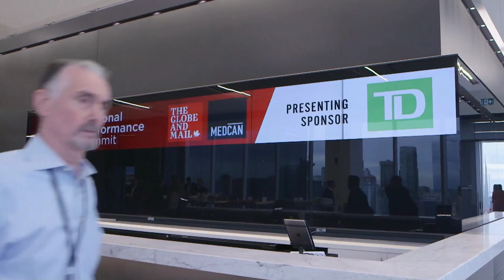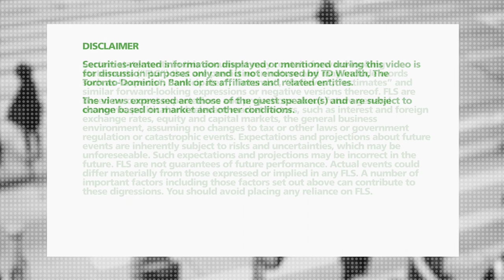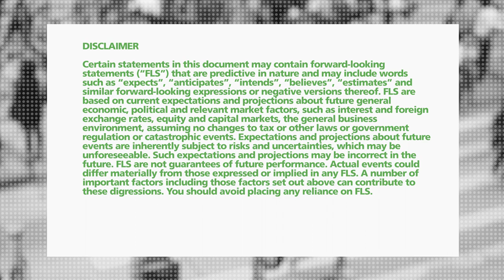Secrets from the Blue Zones: The Happiest Places on Earth